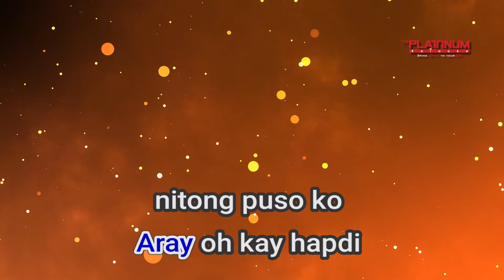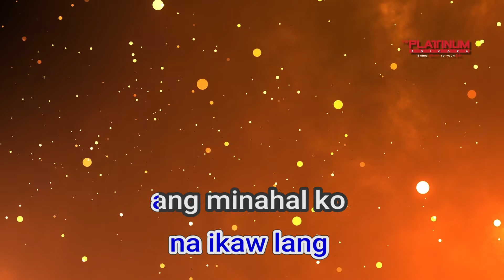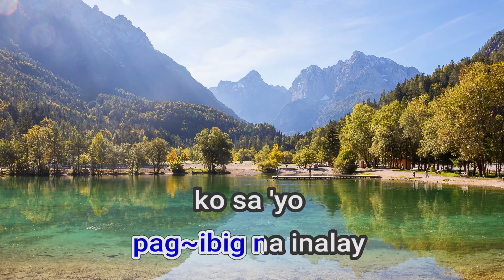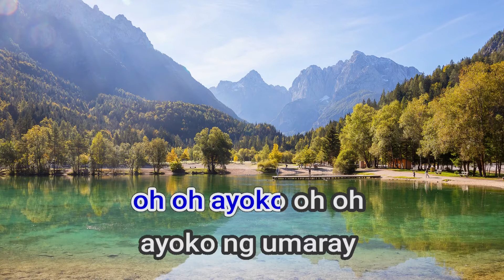04915 Arayyy Mae Rivera